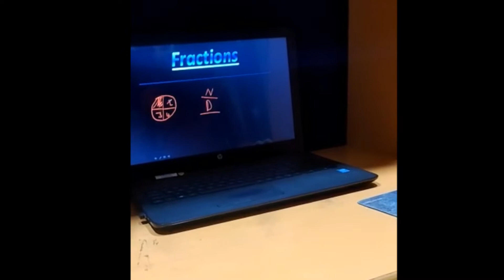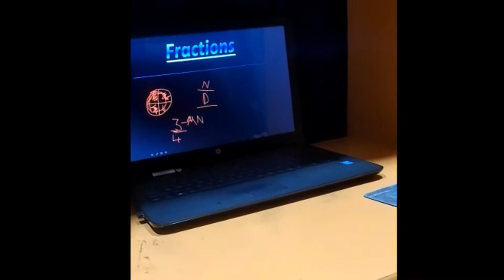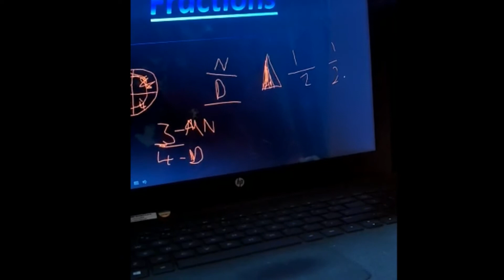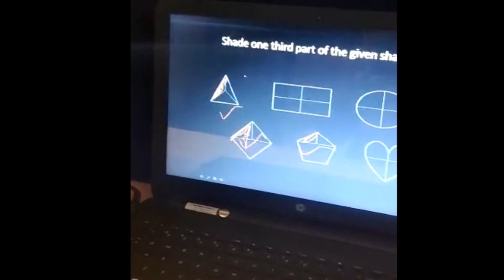FRACTIONS PART-1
A fraction is a part of a whole number, and a way to split up a number into equal parts. It is written as the number of equal parts being counted, called the numerator, over the number of parts in the whole, called the denominator. These numbers are separated by a line.